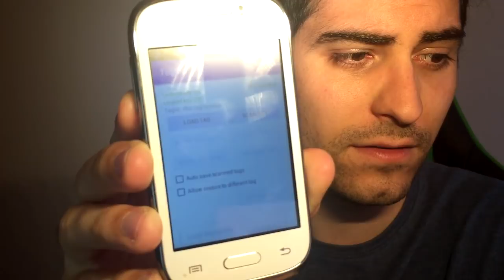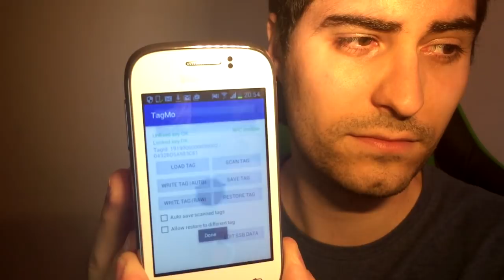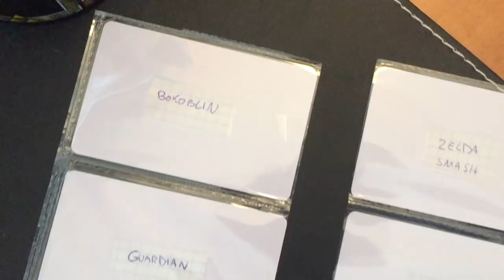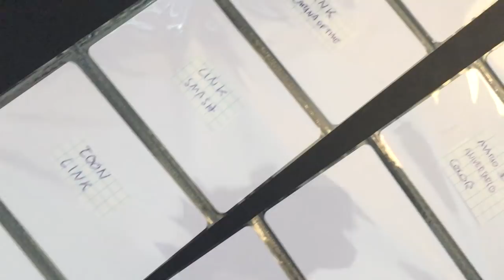La GUIA DEFINITIVA para CREAR tus propias TARJETAS amiibo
Pues lo siento, con el tiempo quité todos los enlaces y no recuerdo de dónde saqué todo. Así que tendrás que usar google, lo encontrarás fácil. En mi vídeo puedes ver cómo se hace todo, pero tendrás que ayudarte un poco de google para encontrar el resto :)